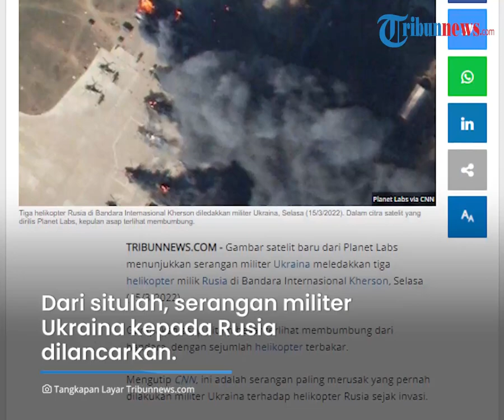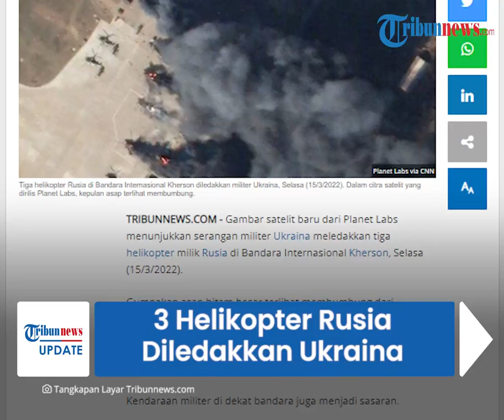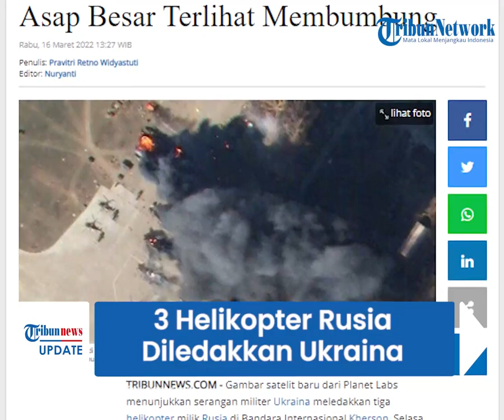Ukraina Terus Lakukan Serangan Balik, Berhasil Ledakkan 3 Helikopter Milik Rusia di Bandara Kherson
TRIBUN-VIDEO.COM - Ukraina disebut telah meledakkan 3 helikopter milik Rusia di Bandara Internasional Kherson, Selasa (15/3/2022).

Serangan ini disebut sebagai serangan paling merusak yang dilakukan Ukraina.

Akibatnya, asap hitam terlihat di sekitaran bandara.